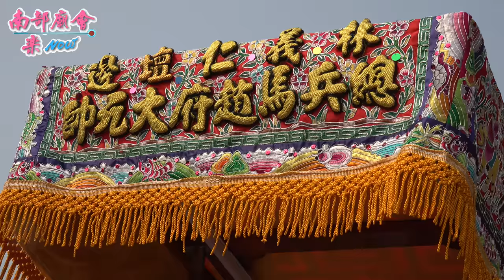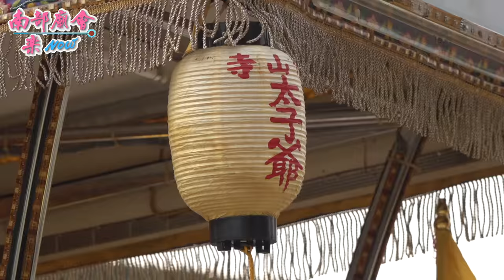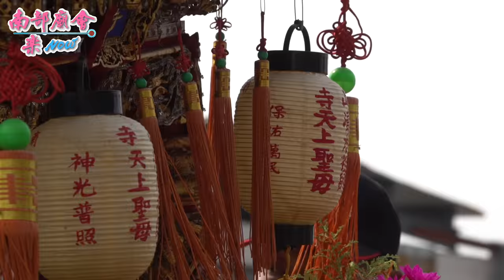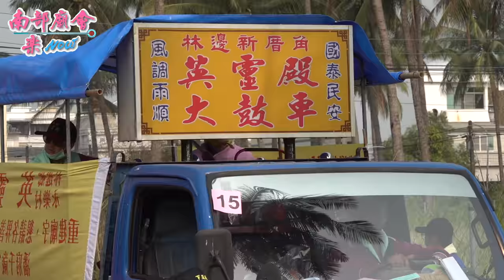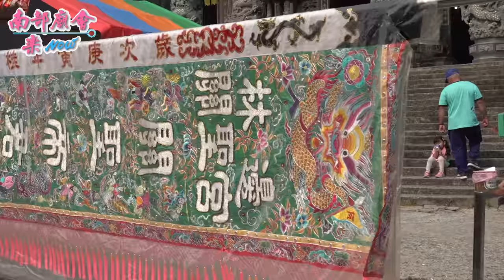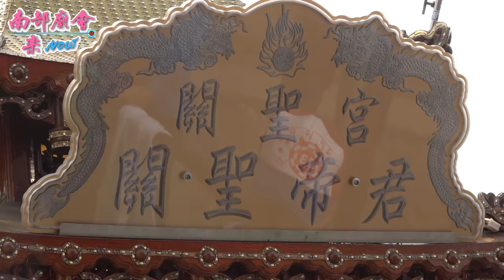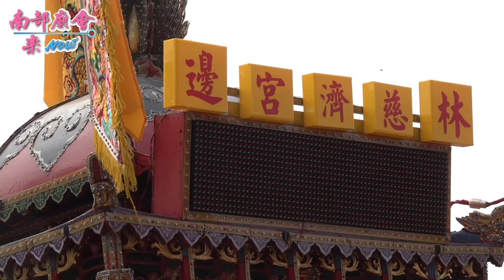4／4(日)【拍攝地點 林邊村義仁壇 統兵馬趙府大元帥 全紀錄 】屏東縣 林邊鄉忠福宮​ 三山國王聖誕千秋平安遶境（第一天）